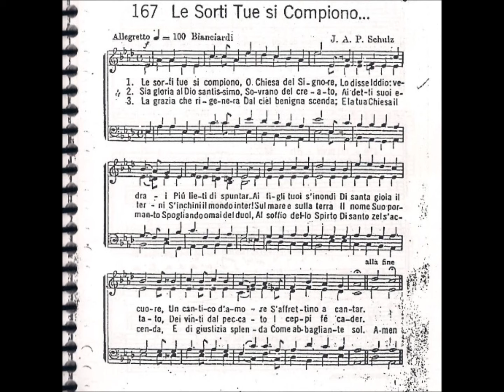CCB - HINÁRIO 01 - HINO 167 - "LE SORTI TUE SI COMPIONO..." - by MESSIAS ULLMANN